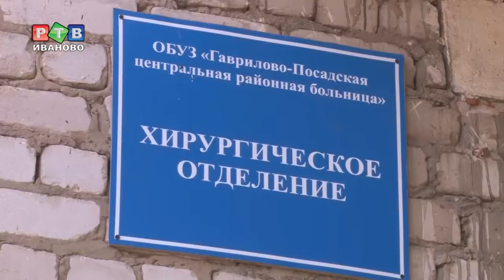Требуется хирургическое вмешательство!